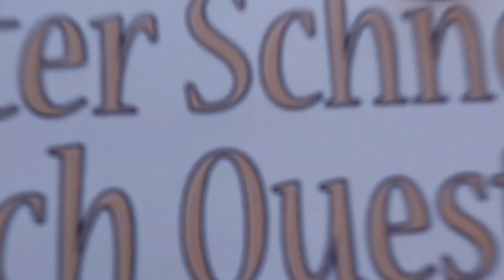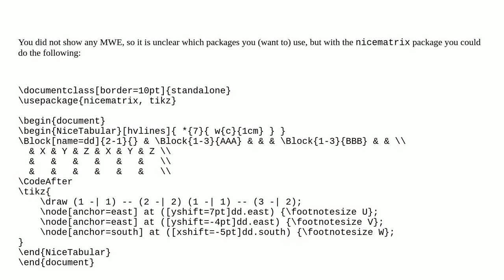Tex: Can anyone help me to draw this table?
Can anyone help me to draw this table?

A special thanks goes out to the community

  tables multirow